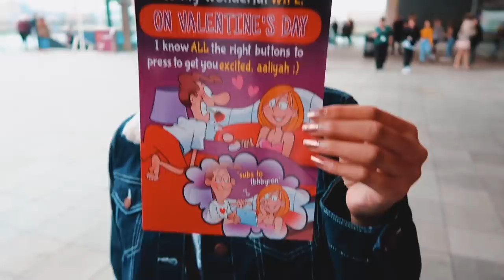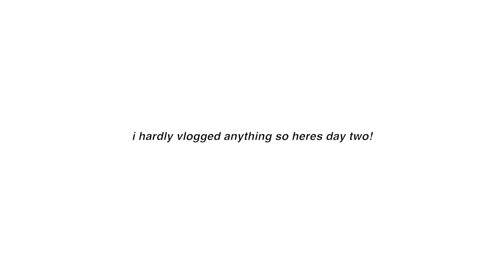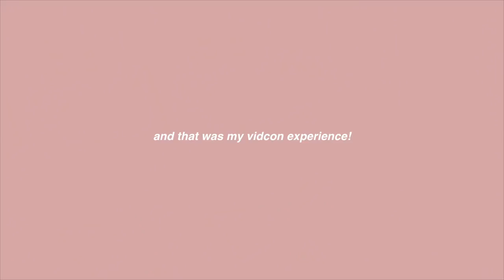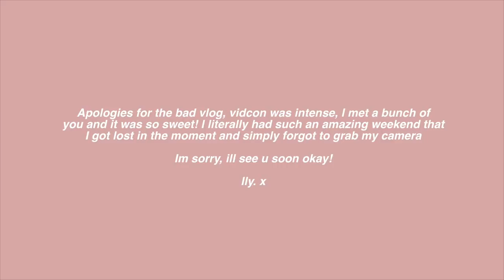youtubers, youtubers & more youtubers (vidcon london)